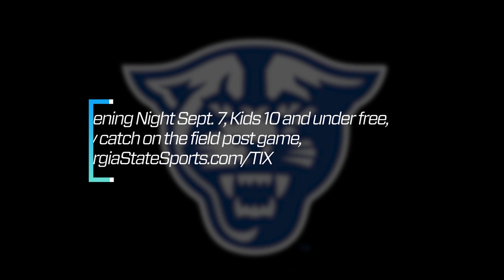GSU FOOTBALL: Junior defensive end T.J. Arnold is awarded a scholarship by coach Shawn Elliott.